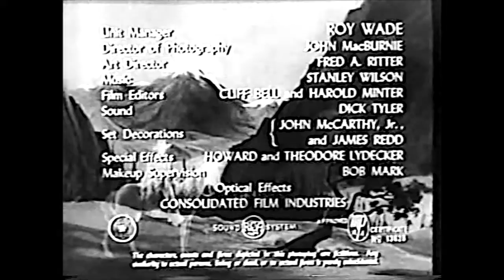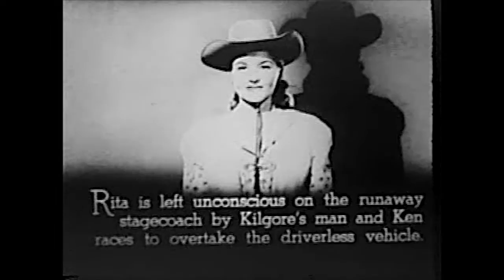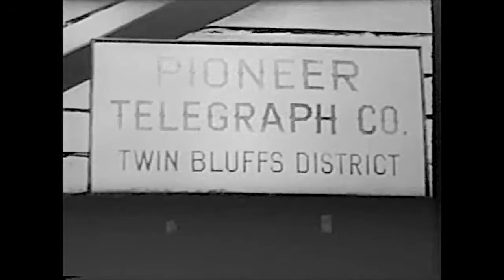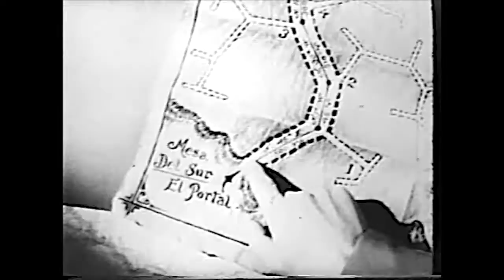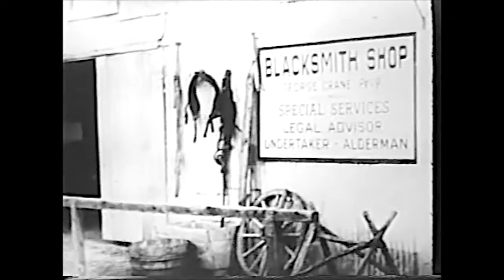Ghost of Zorro Chapter 12